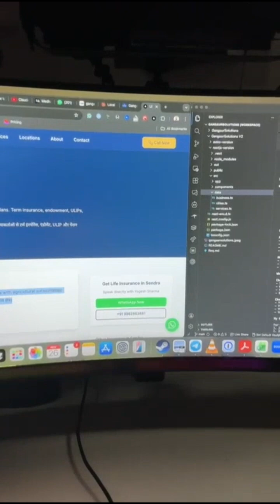Building a Robust Web Presence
Jetlag is real.

Went to bed at 6 pm,
woke up around 11 pm,
and have been building since then.

Worked on my nephew’s website and had an amazing session with Claude Code.
It generated 235 SEO optimized pages across 10 services and 20 nearby cities.

I will record a detailed breakdown and share it on Friday.

It’s incredible.